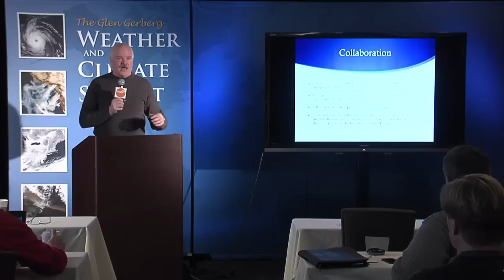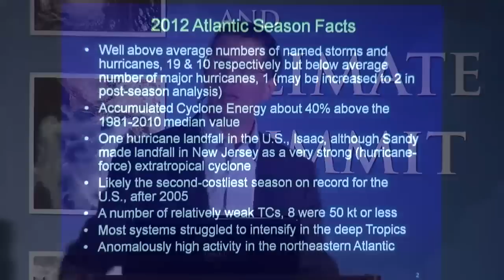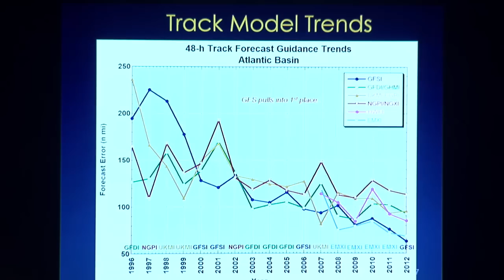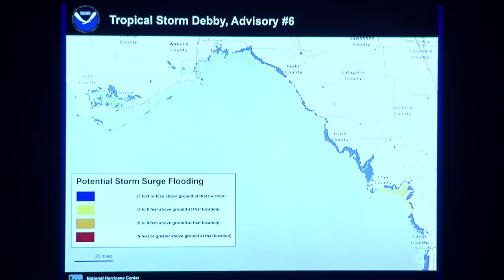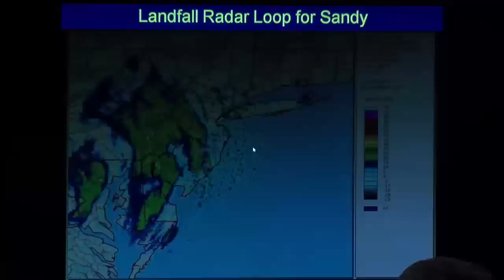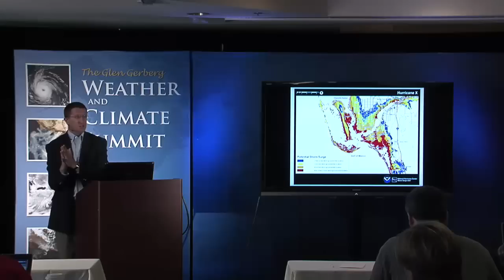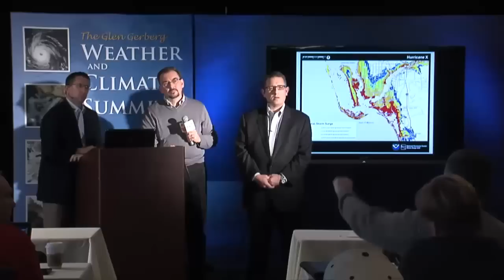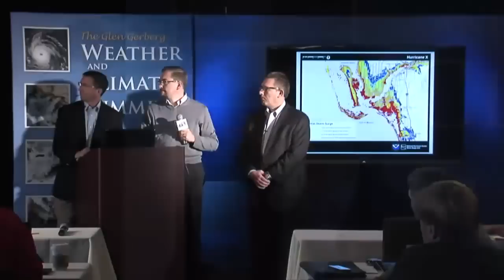Weather and Climate Summit - Day 1, Dr. Rick Knabb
Session 1: Dr. Rick Knabb - NHC Director
Topic: Presentations and Panel Discussion - Weather Ready Nation & Emergency Management Communication - Keeping America Prepared and Safe